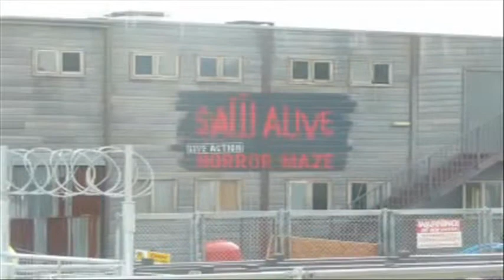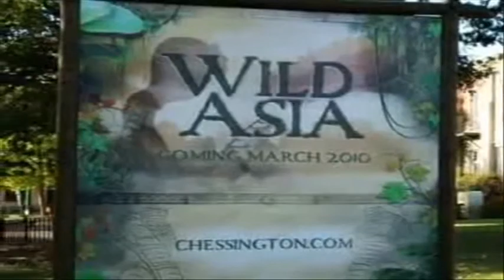Merlin Attractions - What's new in 2010?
What's new for the 2010 season at the Merlin Entertainments theme parks?

THORPE PARK
Set to be the worlds most extreme horror attraction, SAW Alive will test you to Face Your Fears in a new year round live horror maze featuring 6 iconic scenes from the terrifying 'SAW' films!

CHESSINGTON WORLD OF ADVENTURES
An ancient and mythical kingdom will be uncovered at Chessington World of Adventures in 2010, as the park unleashes a brand new land called Wild Asia. Kobra, an awesome new spinning Disk'O Coaster ride, lurks in the jungle next to family favourites including the Monkey Swinger and the Tuk Tuk Turmoil dodgems, with the Lorikeet Lagoon walkthrough aviary and Maharajas Market just begging to be explored! This new area will replace Beanoland, which closed during the 2009 season.

ALTON TOWERS
Thirteen will be based on the discovery of an unearthed ancient burial site in an area of unexplored woodland known as the Dark Forest. Built on the site of the old Corkscrew rollercoaster, visitors will be invited to take a petrifying ride on Thirteen, venturing into the seemingly living and breathing Dark Forest. There they will face an unknown horror that has been unleashed from the ancient crypt. The ride has been developed with the world's leading coaster and thrill consultants who have collaborated to combine the ultimate elements of physical and psychological fear - to create what experts are dubbing a 'psychoaster'.